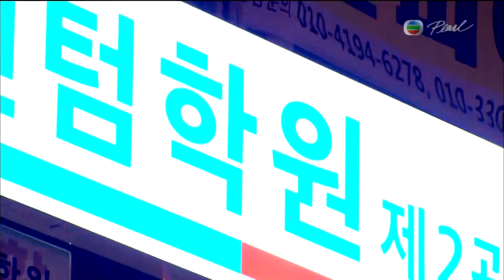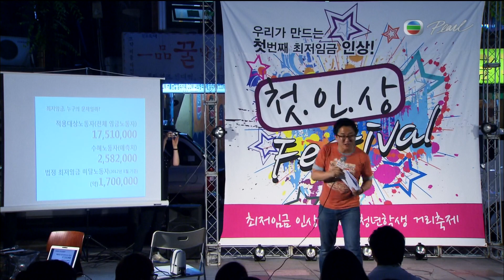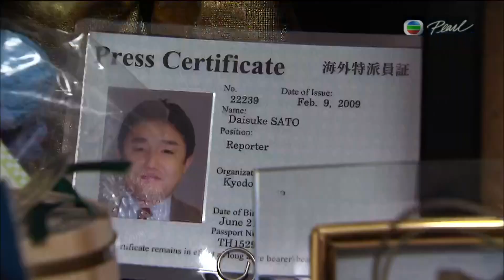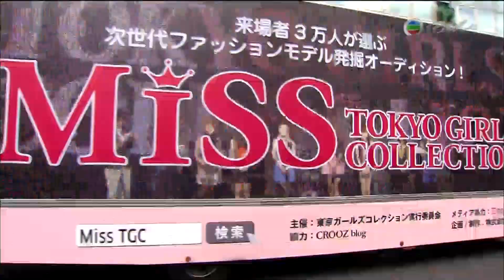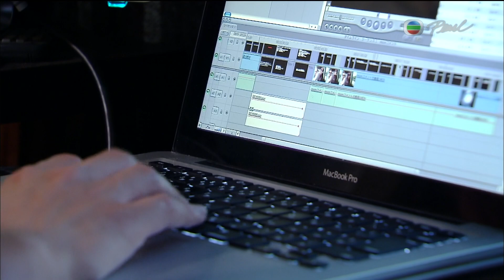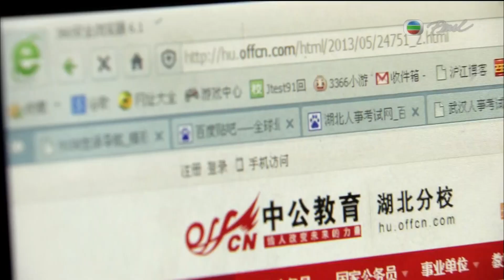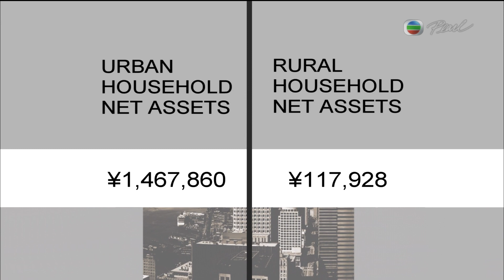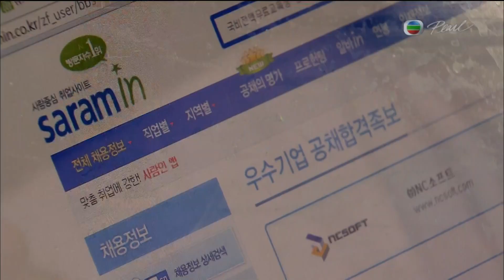Pearl 2013 09 02 The Pearl Report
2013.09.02 - East Asia Triumvirate:Shattered Dream
On Air Date: 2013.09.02 (Mon)

China, Japan and South Korea face some similar social and economic challenges such as aging populations and youth unemployment. In the last of our three-part series, we explore the difficulties encountered by new university graduates to explain the three nations' economic vicissitudes and discern from their essential differences their future economic development.

Reporter: Erica Poon / Gut Chan